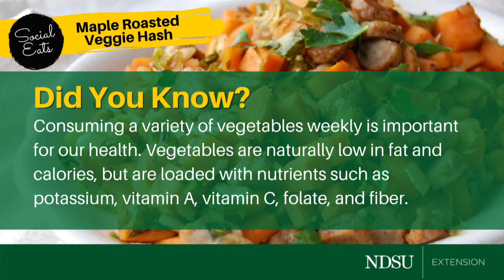Maple Roasted Veggie Hash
This Maple Roasted Veggie Hash has all the flavors of fall. It’s the perfect mix of Brussels Sprouts, sweet potatoes, and turkey sausage to keep you coming back for more. Not only does this hash make an ideal sweet and savory dish, but it also packs a nutritious punch with plenty of potassium (10% DV) , fiber (6g), and protein.